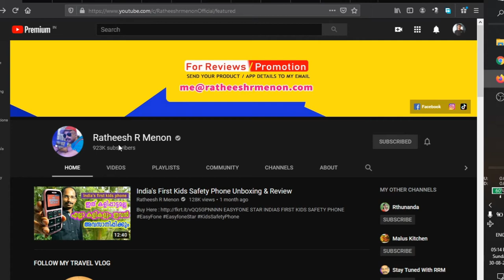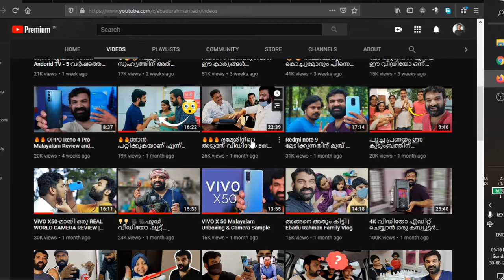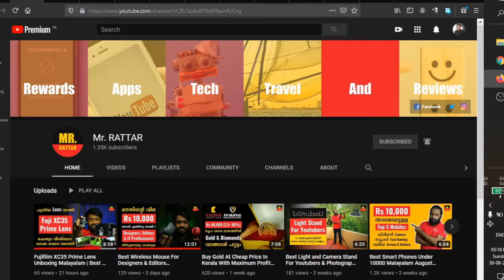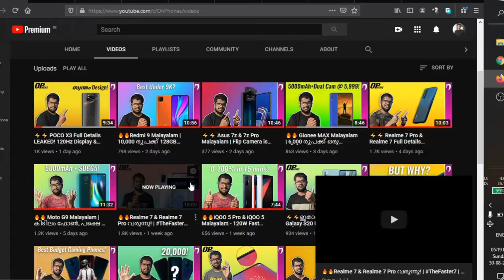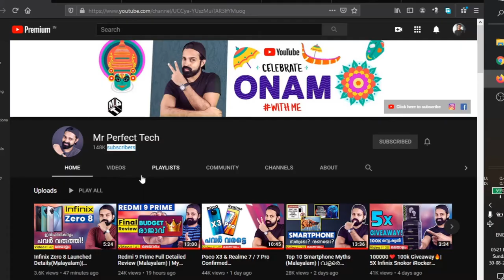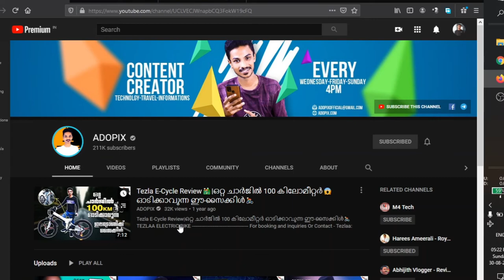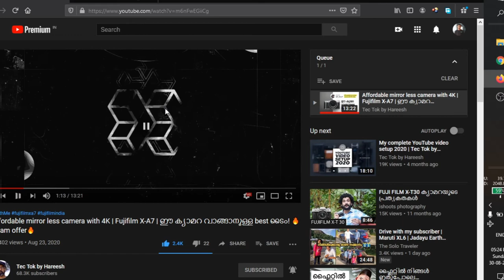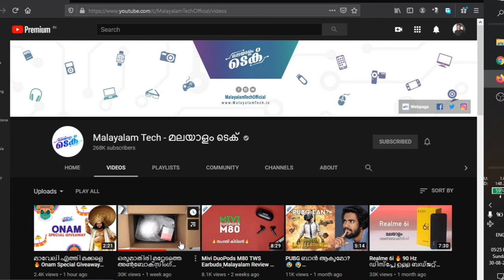ഇവർ പൊളിയല്ലേ ! My Favourite Malayalam Tech Youtubers 😍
ഇവർ പൊളിയല്ലേ ! Best Malayalam Tech Youtubers

Apple AirPods Pro
Redmi Earbuds S (വിലക്കുറവിൽ അടിപൊളി Bluetooth Headset)
Best Budget Neckband